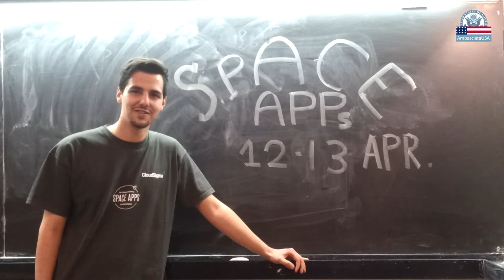Space Apps Challenge 2014: Stiamo Arrivando!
Benvenuti allo Space Apps Challenge 2014!

Volete partecipare a questa straordinaria due giorni di tecnologia proponendo le vostre idee per migliorare la vita nello spazio e sulla terra?

Cliccate per registrarvi all'evento di Roma.